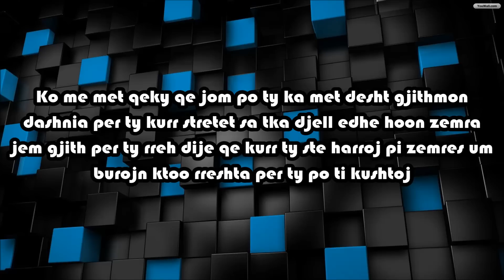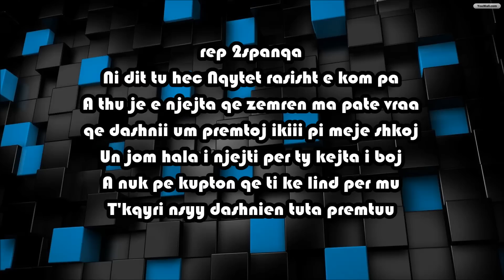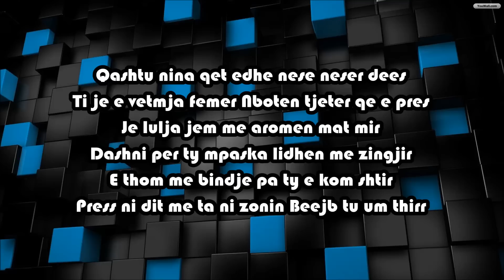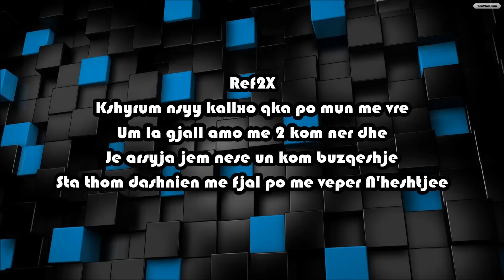2artt ft Spanqa & Lindii - Jeta pa Ty 2014 [Video Lyrics]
STUDIO:Out Lawz Record's
Video:Quartz Design